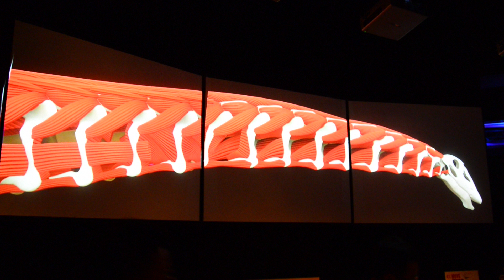Art&Science Museum Singapore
Art&Science Museum Singapore Dinosaur recreations